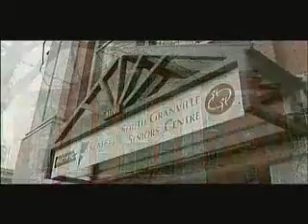A home away from home - South Granville Seniors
The South Granville Seniors Centre is a gathering place, a place to connect and find companionship. The Centre promotes healthy and independent lifestyles with activities from bridge to yoga, day trips and more. They also serve meals a few times a week.

They use an endowment fund at Vancouver Foundation to fund its services. It truly is a home away from home.